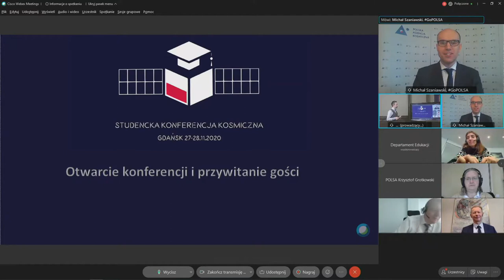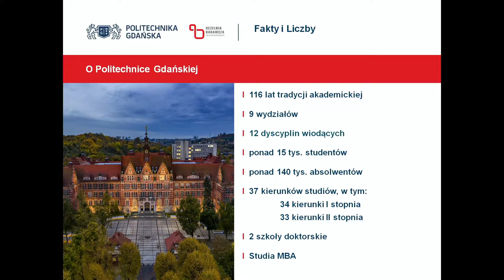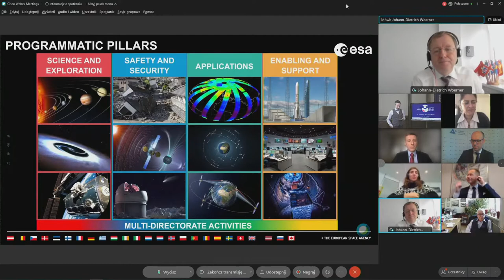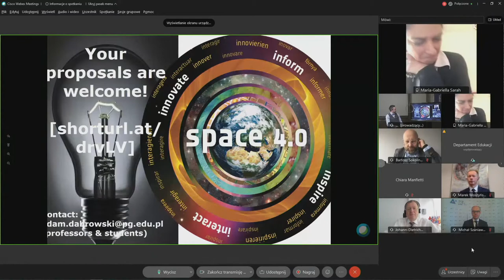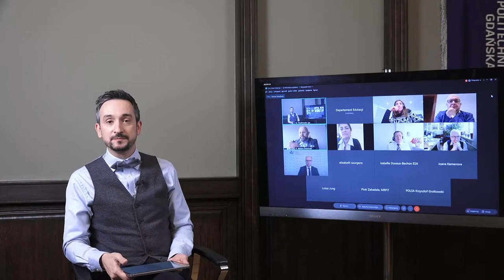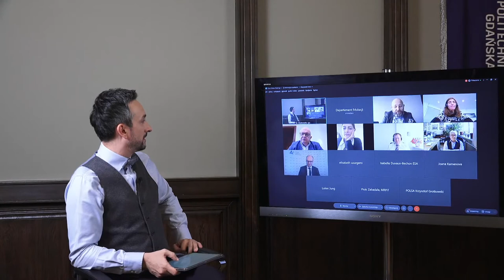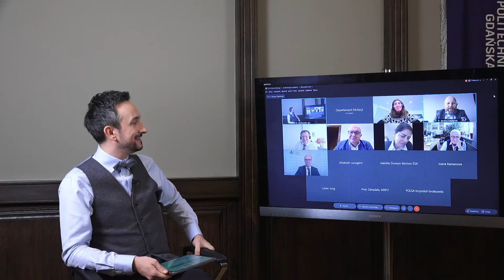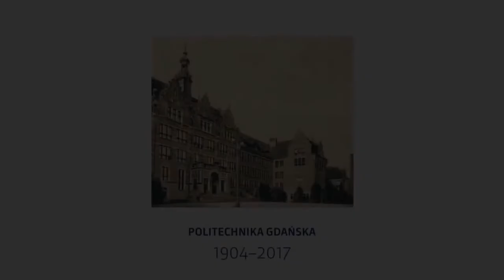Studencka Konferencja Kosmiczna - dzień 1, 9:00-11:20 Otwarcie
0:00 Otwarcie konferencji i przywitanie gości
2:21 Michał Szaniawski, President, Polish Space Agency (POLSA)
8:41 Wojciech Murdzek, Sekretarz Stanu w Ministerstwie Nauki i Szkolnictwa Wyższego
12:44 prof. Dariusz Mikielewicz, Vice-Rector, Gdansk University of Technology
19:21 Piotr Zabadała, Naczelnik Wydziału Polityki Kosmicznej, Ministerstwo Rozwoju, Pracy Technologii
26:02 ESA_Lab@ initiative, prof. Johann-Dietrich Woerner, Director General, European Space Agency
32:51 ESA_Lab@Gdańsk – themes and topics, Maria-Gabriella Sarah, European Space Agency, Adam Dąbrowski, Education Department, POLSA, Gdańsk University of Technology
42:00 Debata: preparing talents for future space sector
prof. Johann-Dietrich Woerner, Dyrektor Generalny, Europejska Agencja Kosmiczna
Michał Szaniawski, Prezes, Polska Agencja Kosmiczna
Bartosz Sokoliński, Dyrektor Biura Rozwoju i Innowacji, Agencja Rozwoju Przemysłu
prof. Dariusz Mikielewicz, Vice-Rektor, Politechnika Gdańska
1:28:59 Film promocyjny - Politechnika Gdańska